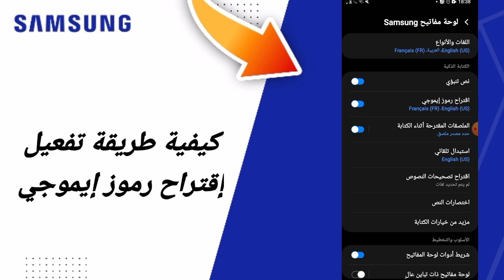كيفية طريقة تفعيل إقتراح رموز إموجي على هاتف سامسونغ Samsung التحديث الجديد